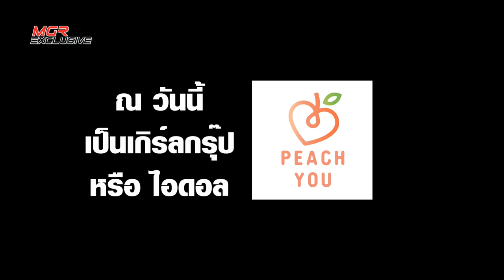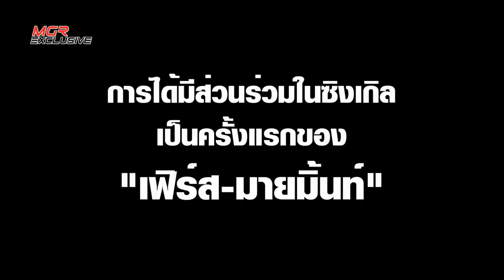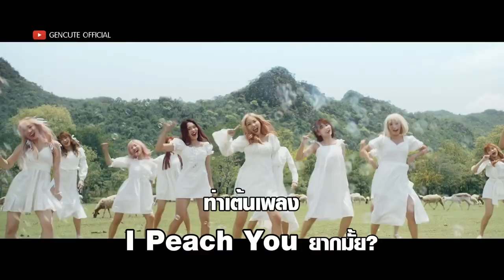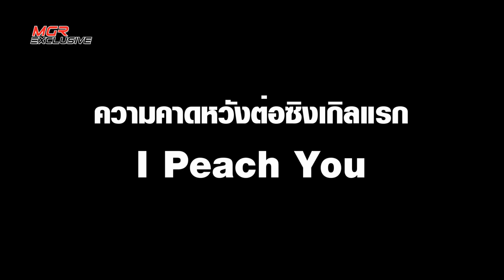รู้จัก PEACH YOU ไอดอลวงใหม่ กับซิงเกิลแรก I Peach You : MGR Exclusive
"พีช ยู" (PEACH YOU) ชื่อนี้อาจฟังดูใหม่ในวงการเพลง แท้ที่จริงแล้วพวกเธอคืออดีตสมาชิกไอดอลที่ออกจากวงเดิมกันทั้งหมด แล้วกลับมารวมตัวกันอีกครั้ง ในค่าย Generation Cute ของอดีตผู้บริหารวงเก่าที่สนิทใจกัน ซึ่งในครั้งนี้ MGR Online ได้มีโอกาสชวน "แอมโกะ-วรินทร ชยุตาพงศ์" , "เอิงเอย-ชนิสรา เจียรไกรเดช" , "มิ้น-ณัฐณิชา จันทร์สามสี" , "มายมิ้นท์-ปาณิสรา พันธ์ทอง" และ "เฟิร์ส-ธัญญ์วรัตน์ ธาราศิริสกุล" ตัวแทนสมาชิกวงทั้ง 12 คน มานั่งคุยเพื่อให้ผู้ชมได้รู้จักมากขึ้น ทั้งข้อสงสัยในที่มา สไตล์ แนวเพลง ที่เปลี่ยนไป รวมทั้งซิงเกิลใหม่ "I Peach You" ที่ได้ "แม็กซ์ เจนมานะ" ศิลปินผู้มากความสามารถมาเป็นโปรดิวเซอร์ให้ เรื่องราวของจะเป็นอย่างไร ไปชมกัน

*หมายเหตุ สัมภาษณ์เมื่อ 4 มี.ค.2564